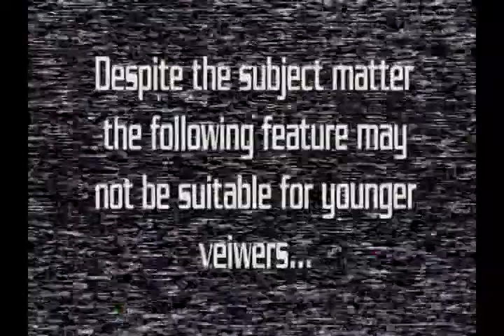Andy's Little Sci Fi Horror Show -54- Boston Comic Con 2011 Part 3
Andy and Drew continue their onslaught at the Boston Comic Con!  Enjoy!